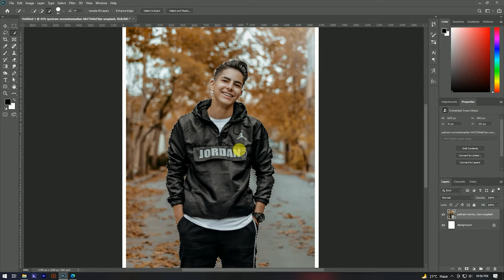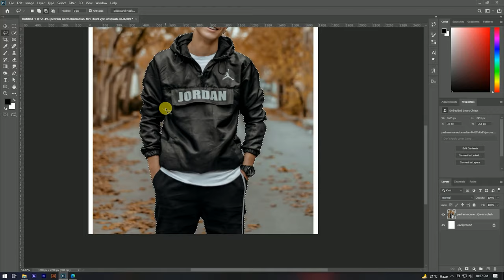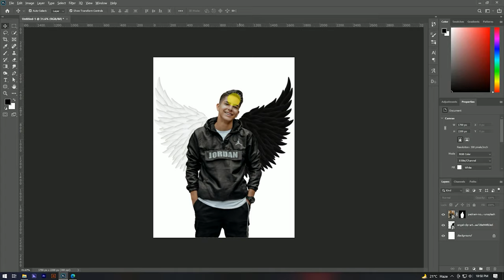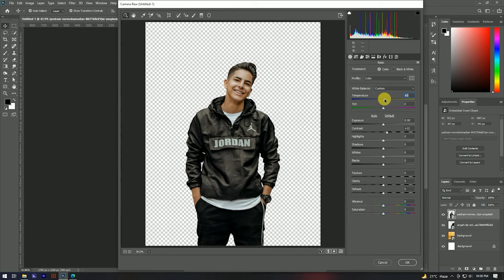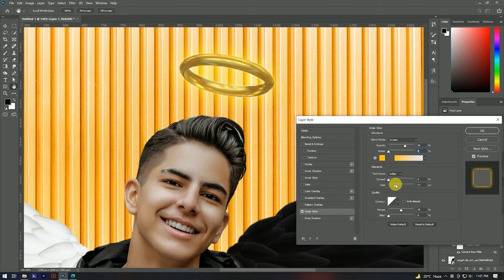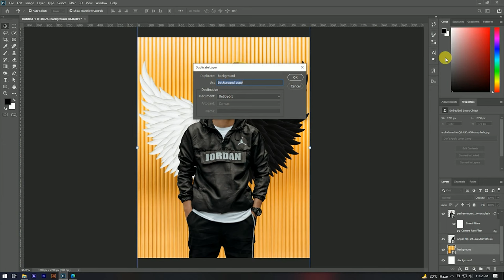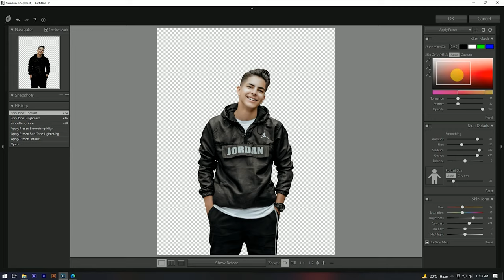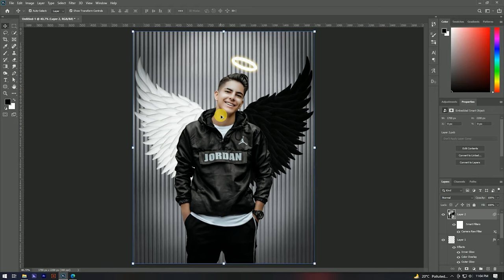Photo Editing Tutorial #01